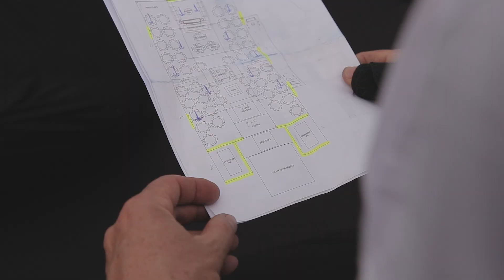Making off - Casamento Dielly e Douglas (Represa Sendeski)